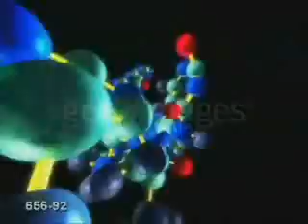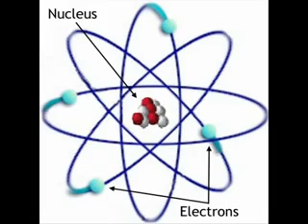Atom Song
Dr. Eugene Schmidt's Class!